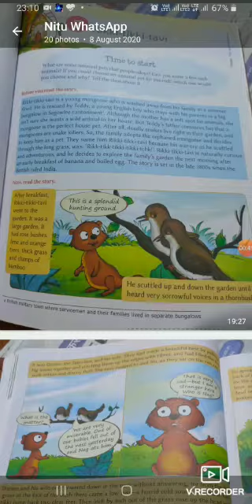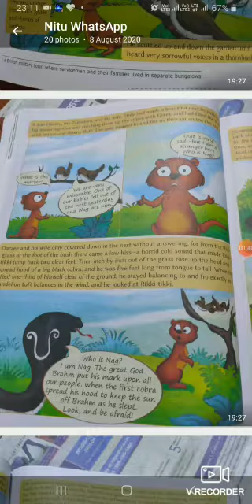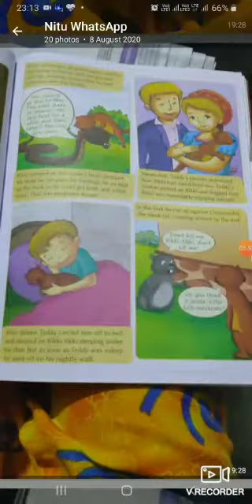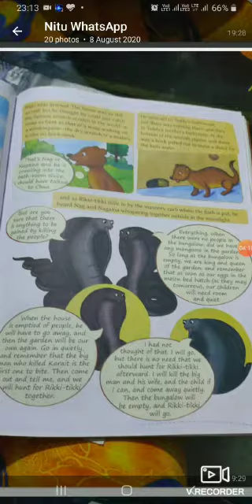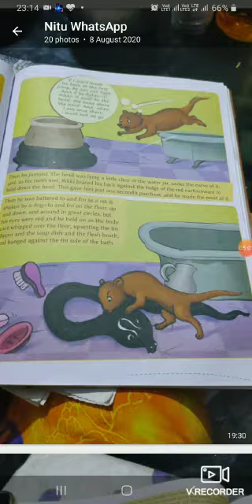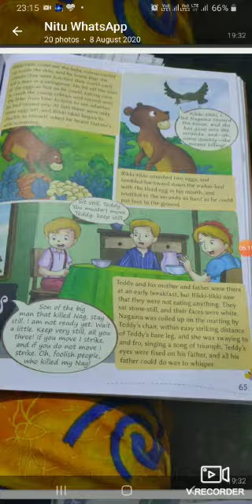Chapter-7-English Course Book-13-8-20-By Namrata Priyadarshanam